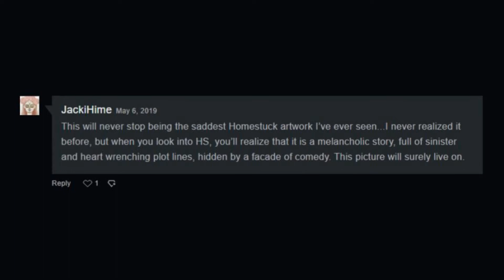The Duality of Man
DeviantArt is the world's largest online social community for artists and art enthusiasts, allowing people to connect through the creation an

thumbnail credit: psychedelic-mage on tumblr